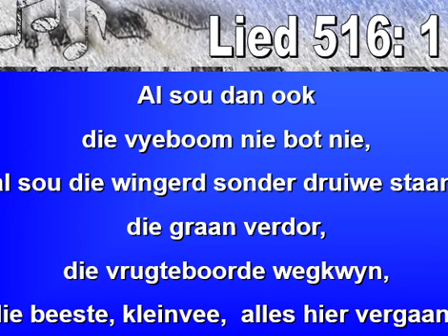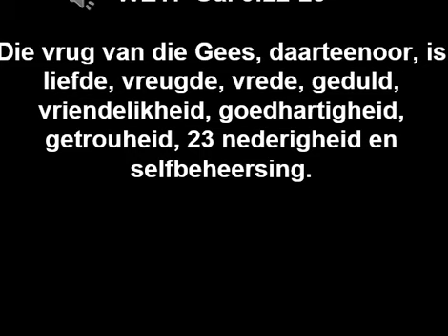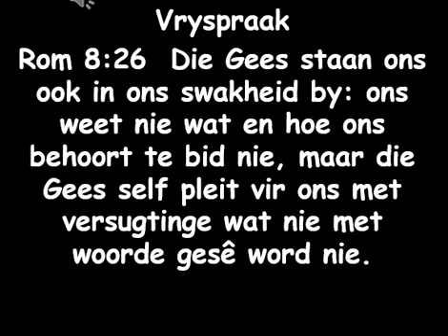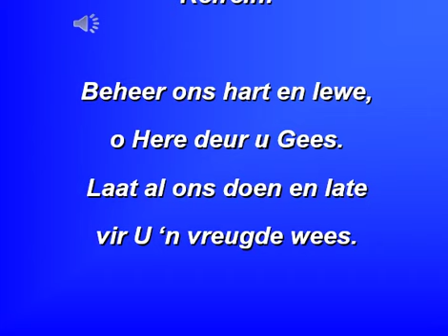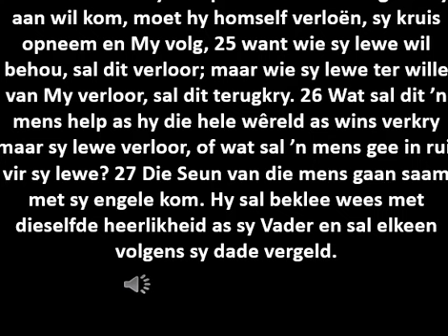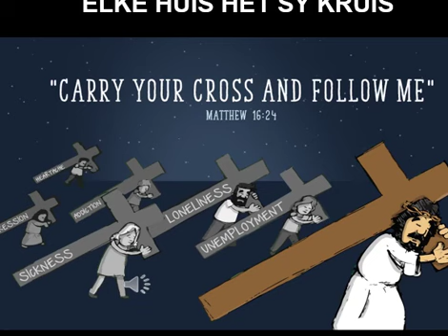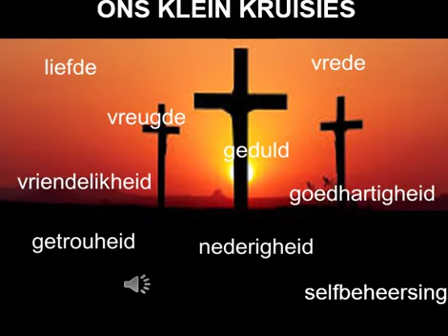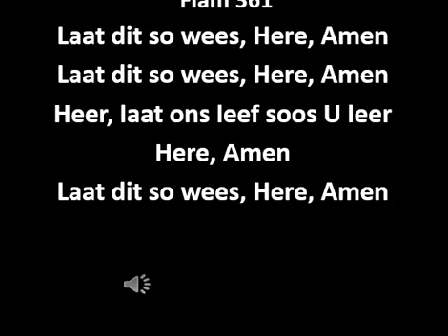Erediens NG Kerk Albanie Hoe Lyk Jou Kruis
NG Kerk Albanie Erediens Ds Strauss de Jager 14 Junie 2020